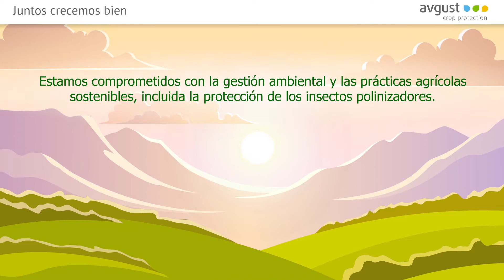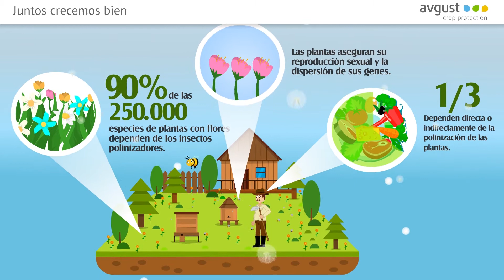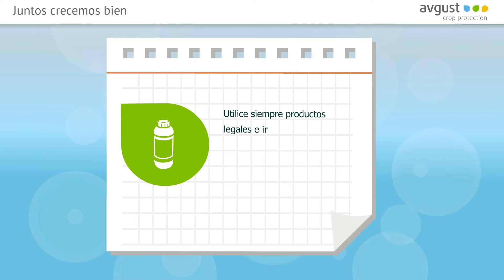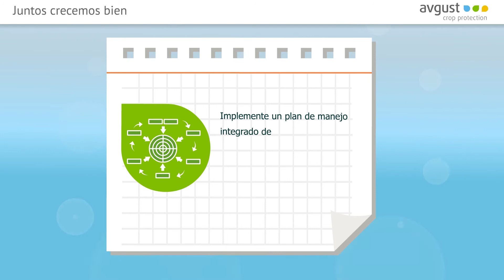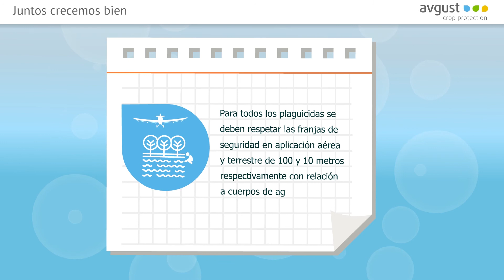Avgust - Importancia de las abejas y otros polinizadores HD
En Avgust estamos comprometidos con la gestión ambiental y las prácticas agrícolas sostenibles, incluida la protección de los insectos polinizadores.

Contribuir al desarrollo sostenible es una de las prioridades para Avgust y por esto desde su Programa de Custodia, la compañía busca hacer acompañamiento de manera permanente y eficaz a cada uno de los productos que Comercializa, desde su importación hasta la disposición final de los envases y/o empaques vacíos y posibles residuos, además se asegura que los participantes en el ciclo de vida de los productos tengan la información necesaria y oportuna que garantice su adecuada manipulación.

Programa específico para abejas y polinizadores:
De acuerdo al compromiso ambiental que hemos adquirido como titulares de registros que son objeto de seguimiento por parte de las Autoridades Ambientales para los Plaguicidas Químicos de Uso Agrícola (PQUA), a partir de la evaluación de riesgo ambiental realizada, se ha evidenciado que estos pueden generar riesgo a las abejas. Por ello, cumplimos con un Plan de Manejo Ambiental integrado por un Programa Especifico, en el que a través de nuestros representantes desarrollamos capacitaciones dirigidas a los actores involucrados en la etapa de aplicación.